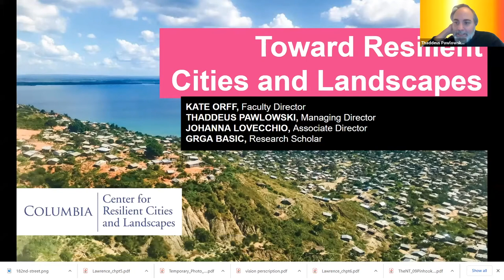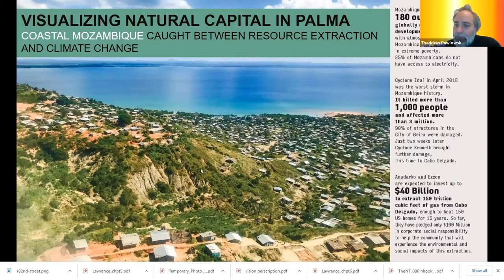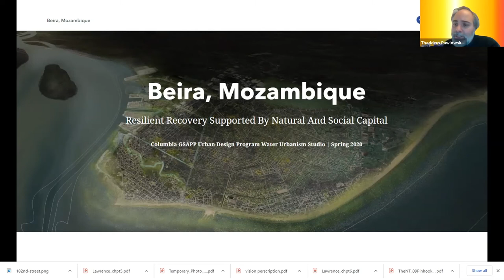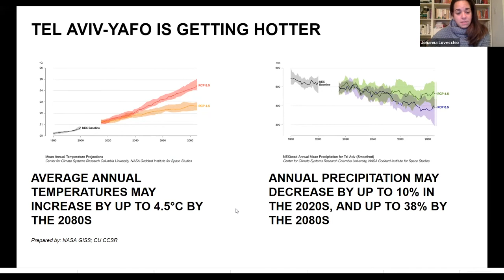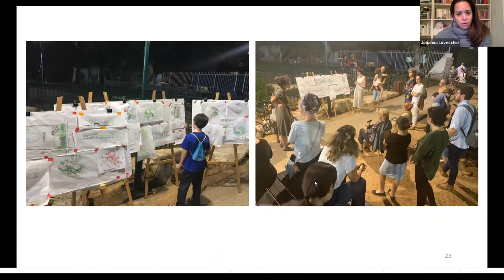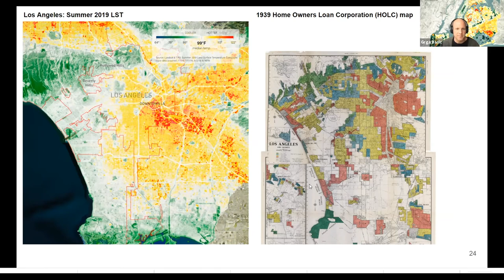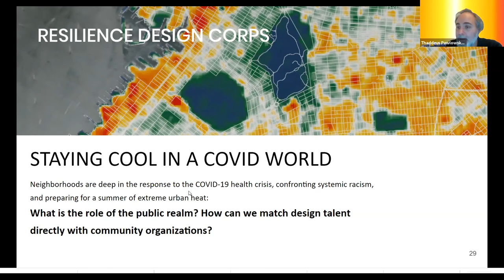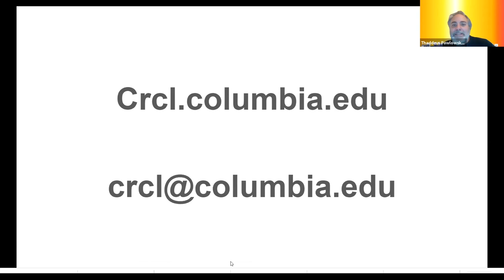Center for Resilient Cities and Landscapes Overview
Thaddeus Pawlowski, Managing Director; Johanna Lovecchio, Associate Director; and Grga Basic; Associate Research Scholar give an overview of the current work of The Center for Resilient Cities and Landscapes at Columbia University on the occasion of Open House in October 2020.